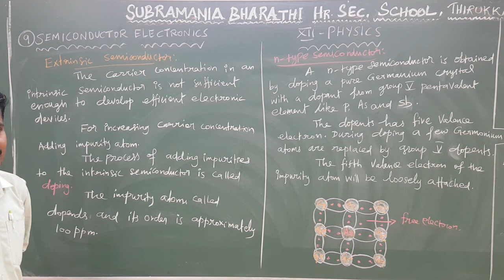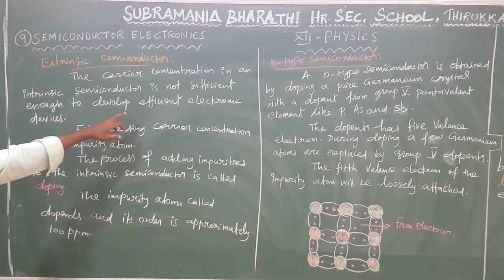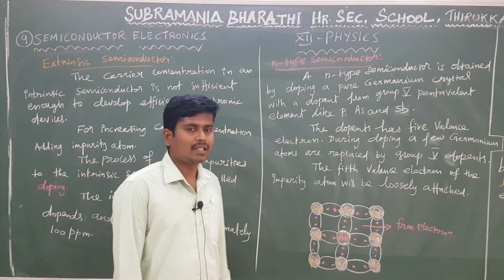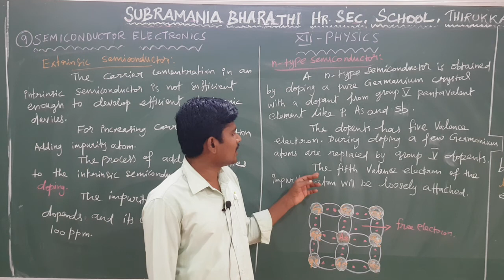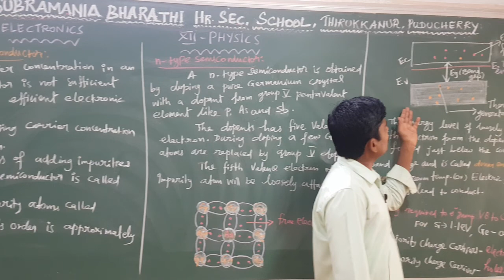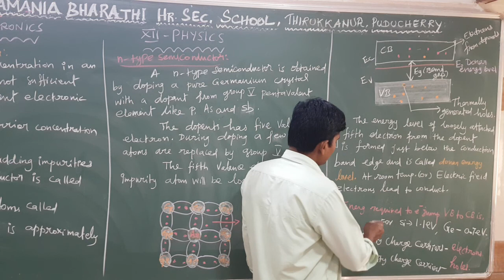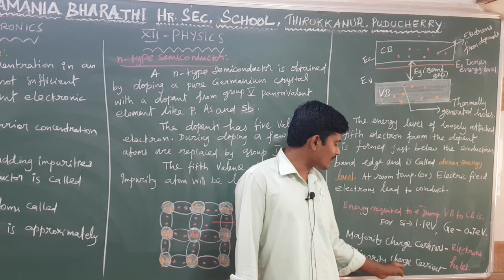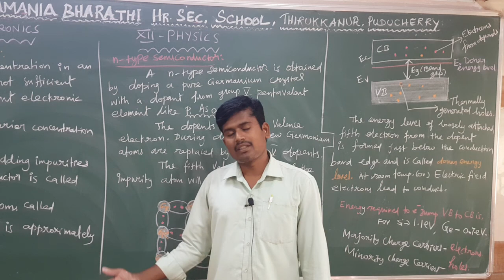XII STD PHYSICS CHAPTER :9 EXTRINSIC SEMICONDUCTOR